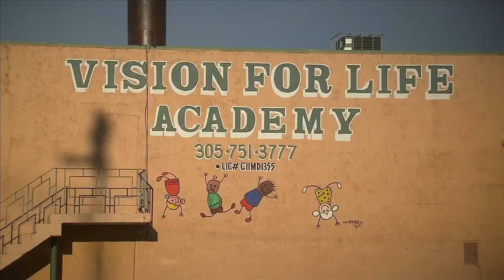Miami day care where toddler died in van not authorized to transport children, DCF says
A Miami day care was closed Thursday, a day after a 2-year-old boy died after being left inside a van.